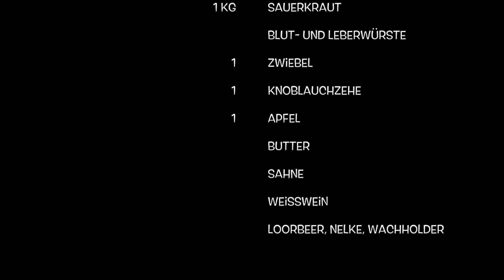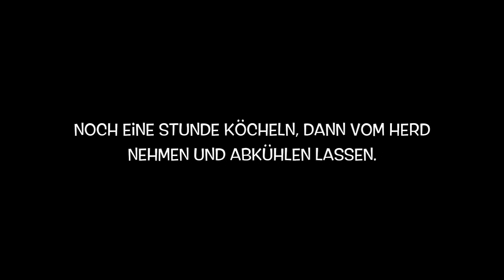Rezept 008: Sauerkraut mit Blut- und Leberwurst. Alle Rezepte in DREI Minuten!!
Schnelle und leckere Rezepte aus unserem täglichen Leben!

Heute: Sauerkraut mit Blut- und Leberwurst.